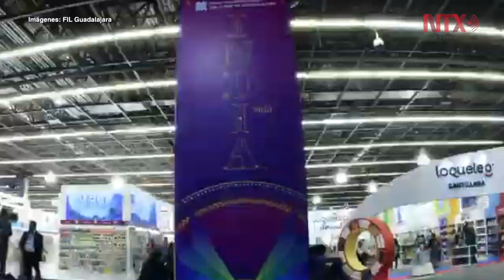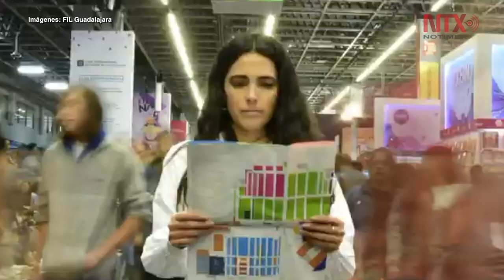FIL Guadalajara 2019, balance final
La Feria del Libro celebrada en Guadalajara llegó a su final, y será hasta dentro de un año cuando lectores, editores y escritores vuelvan a reencontrarse en tales tierras, contando con la cultura árabe de Sharjah como invitada de honor en la edición 2020.